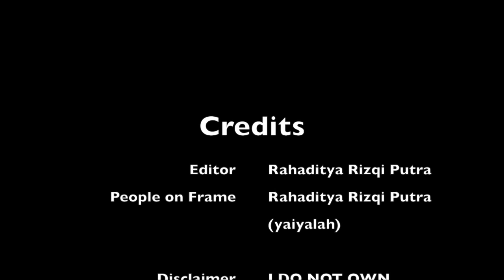Bagaimana cara menyebut brand mobil ini? | Hyundai, Peugeot, Renault, Porsche, Lamborghini, etc.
Sering kita liat, sering kita sebut, tapi ternyata masih banyak salah juga guys! namanya juga manusia kan. Anyway, check it out!

FYI konten di video ini ngga pasti bener dan pelafalannya ga seratus pesen akurat, feel free to correct me if im wrong in the comment section.